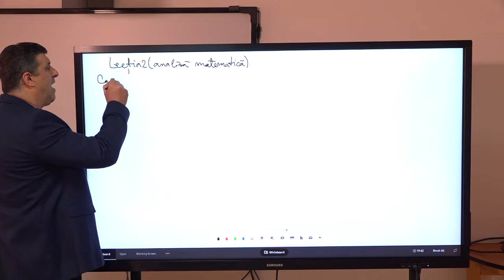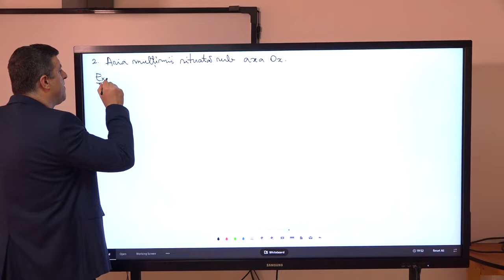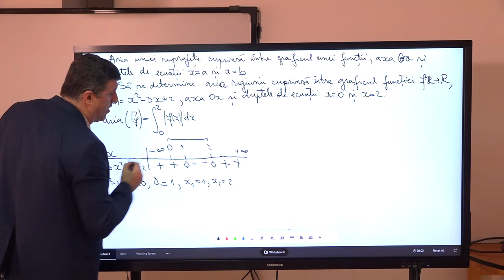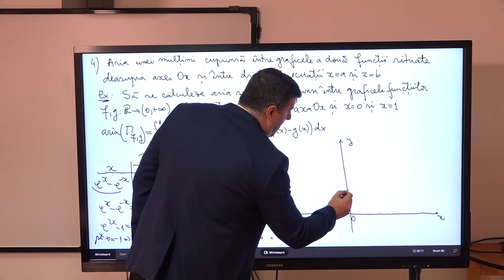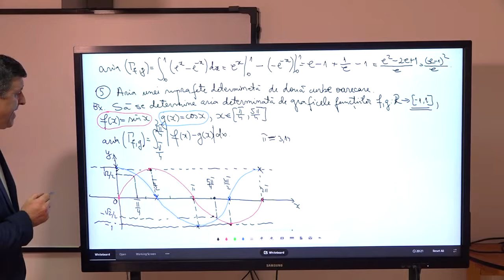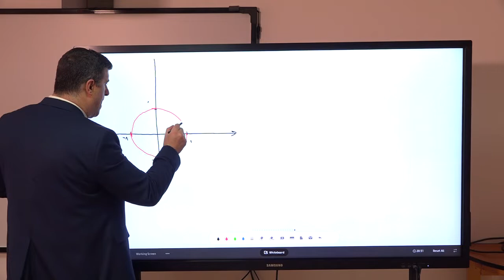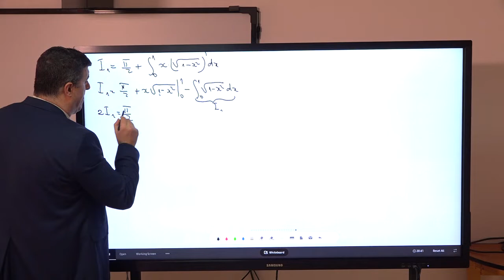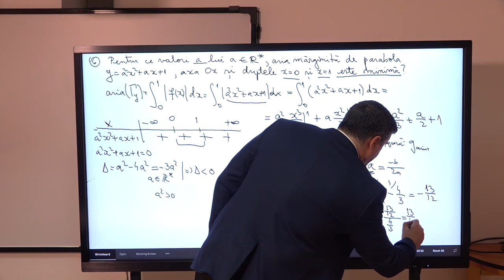Lectia 2 - matematica cls. 12.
Analiza matematica.
Aria unei suprafete plane / aplicatii corespunzatoare lectiei.